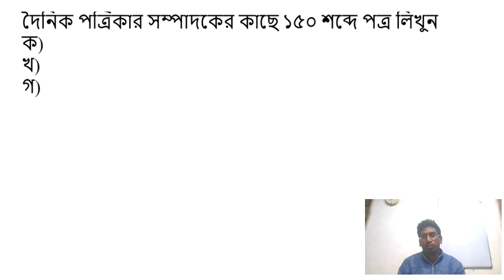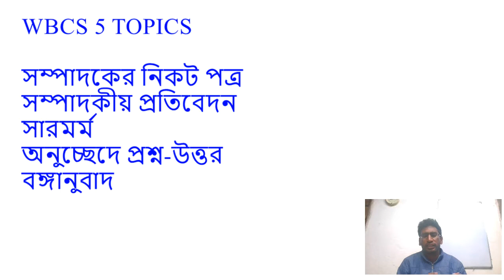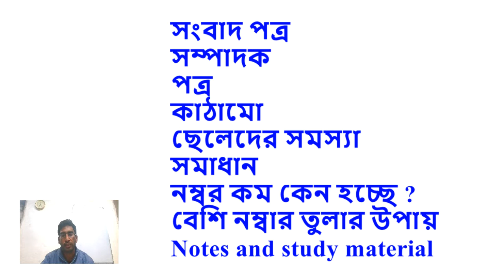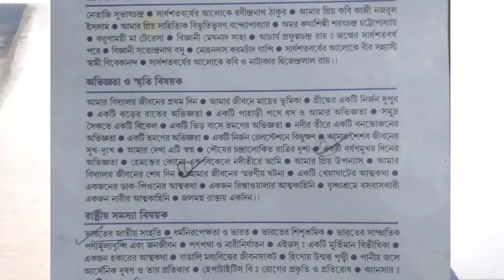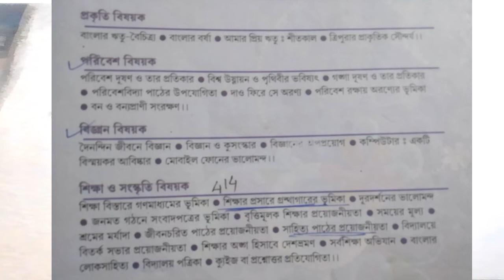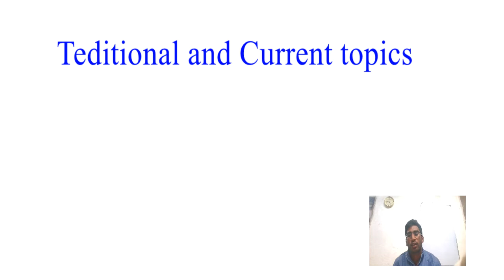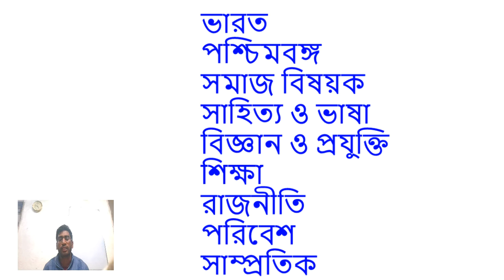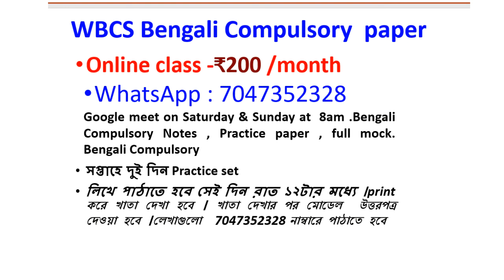Editor letter writing |সম্পাদকীয় পত্র । সম্পাদককে পত্র । wbcs bengali compulsory paper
Editor letter writing |সম্পাদকীয় পত্র | Letter to Newspaper Editor in Bengali Language
WBCS BENGALI COMPULSORY
Letter to Newspaper Editor in Bengali Language
পত্রিকার সম্পাদকের কাছে  চিঠি
Bengali editorial Letter pdf
বাংলা লেটার ফরমেট
বাংলা letter
Anandabazar letter to the editorEditor letter writing |সম্পাদকীয় পত্র | Letter to Newspaper Editor in Bengali Language
Bangla Letter Writing
WBCS BENGALI COMPULSORY
সংবাদপত্রের সম্পাদকের কাছে চিঠি
How to write bengali application
Editor
letter
writing format
in english
# wbcsbengalidescriptive
tricks of editor letter writing
editor letter format
editor letter format in bangla
WBCS BENGALI COMPULSORY
writing skill
letter writing
Egie Cholo
WBCS Mains Bengali Descriptive Paper
How to Write Editorial Letter for WBCS in Bengali
Editorial Letter Writing for WBCS
Editorial letter for WBCS in Bengali
Bengali letter writing process
Bengali letter Writing Format for WBCS
How to get Good marks in WBCS Mains Descriptive paper Bengali
madhyamik english writing
higher secondary english writing
H.S
W.B.B.S.E
in Bengali
language
Digital English
Prakash Saha
prakash online educational video
 সম্পর্কিত সার্চগুলি
• জীর্ণ সেতু সংস্কারের বিষয় তুলে ধরে দৈনিক পত্রিকার সম্পাদককে পত্র
সংবাদপত্রে প্রকাশের জন্য চিঠি
সম্পাদককে চিঠি লেখার নিয়ম
স্বাস্থ্যকেন্দ্রের দুর্দশার কথা জানিয়ে পত্রিকায় প্রকাশের জন্য চিঠি
ব্যক্তিগত পত্রের উদাহরণ
স্থানীয় সমস্যা সম্পর্কে সংবাদপত্রের সম্পাদকের নিকট
ব্যক্তিগত পত্র লিখন
একটি দৈনিক পত্রিকার মাধ্যমে বরেণ্য লেখকের বসতবাড়ি

পত্রিকার সম্পাদকের কাছে  চিঠি,Bengali editorial Letter pdf,বাংলা লেটার ফরমেট
বাংলা letter,Anandabazar letter to the editor,Bangla Letter Writing,সংবাদপত্রের সম্পাদকের কাছে চিঠি